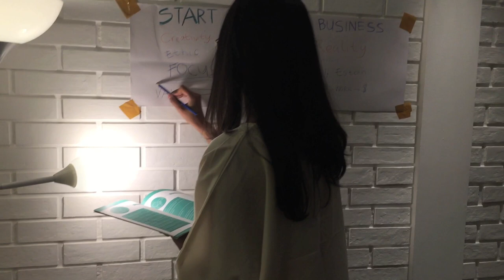What Is Business? | Nabilah Mardhiyah 19715075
I'm sorry it should be "I'm going to talk about What Is Business?"
One of the assesment will be based on how many likes I've got! :)
Regards, Nabilah Mardhiyah, 19715075.